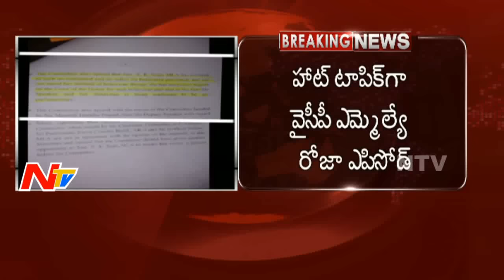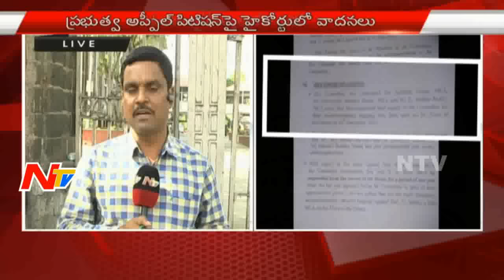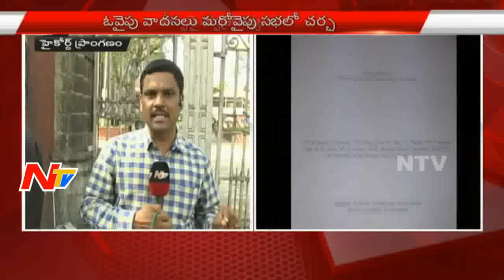The hearing on Roja Case has Been Taken | Live Updates from High Court | NTV